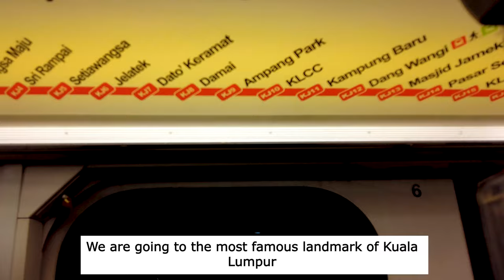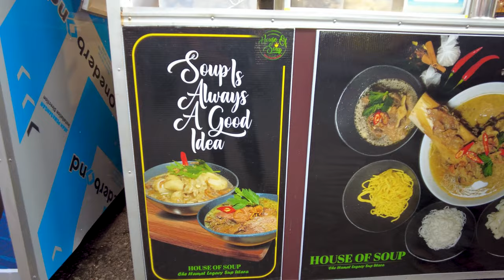Kuala Lumpur Malaysia, all day walking in the famous KLCC area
We are out again and will walk all day around Kuala lumpur KLCC Malaysia. We will see the famous Petronas twin tower, KLCC park and the Suria KLCC shopping mall. We will also eat at a night market just nearby.

We film with the first person view so you feel the travel experience at the best.

Hope you enjoyed this visit of Malacca city (Melaka city), Malaysia.
See you in the next Malaysia vlog.

Traveler Wit